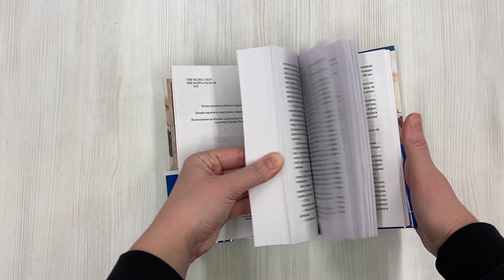Когда запоют мертвецы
Новая книга Уны Харт, автора популярной дилогии «Троллий пик».
Магический реализм, мифология холодной и далекой Исландии, XVII век.
Сильнейшая историческая база романа. Книга основана на фольклорных текстах о преподобном Эйрике Магнуссоне — реальном историческом персонаже, священнике и чернокнижнике.
Роман оценен по достоинству Натальей О'Шей (Хелависа), Полиной Парс (youtube-канал «Читалочка») и Александром (@raccoon_demigod).

Исландия. Магия. Мертвецы.
Исландия, XVII век. Юный семинарист Эйрик Магнуссон жаждет овладеть ведовством: управлять мертвыми, наводить мороки и подчинять бесов. А еще — помогать простым людям. Есть только одна трудность — Эйрику предстоит стать священником. Как совместить пасторские обязанности с магией и не попасть при этом на костер? Девушка по имени Диса в маленькой рыбацкой деревушке приручает морское чудовище и узнает страшный секрет, который ломает ее жизнь. Она тоже мечтает о приключениях и колдовстве. Значит, им суждено встретиться.